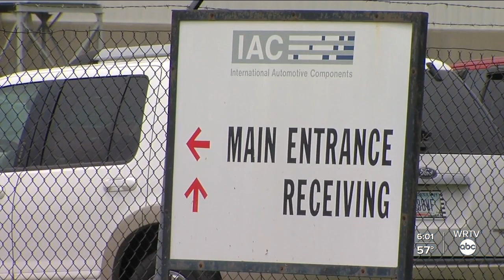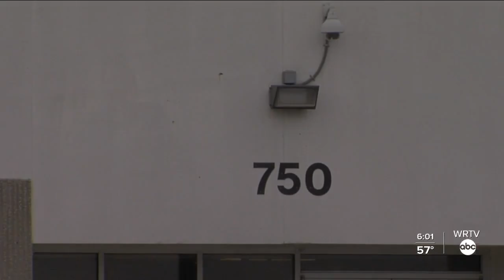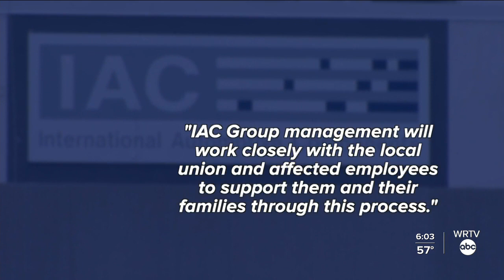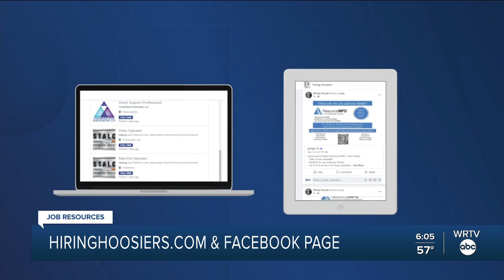Hundreds of layoffs coming soon at IAC facility in Greencastle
Hundreds of layoffs are coming soon and have families in Putnam County shocked, angry and disappointed.